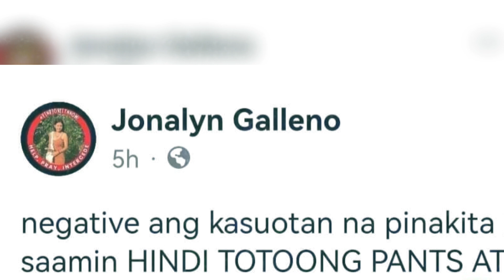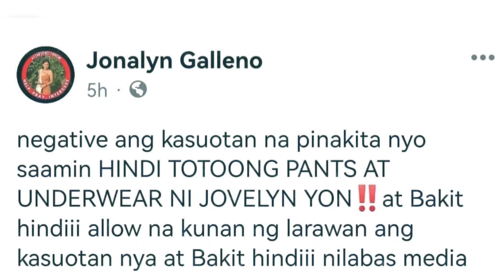JOVELYN GALLENO CASE UPDATE | Kwintas at Bracelet Ni Jovelyn Nahukay sa Likod ng Bahay ng Suspek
Jovelyn Galleno Case Update: Ilang Kagamitan ni Jovelyn Nahukay sa Likod ng bahay ng Supek.

Sa pinakahuling update sa kaso ng pagkawala at pagpatay umano kay Jovelyn Galleno, itinuro ng mismong suspek na si Dasmariñas ang ilang mga kagamitan ng talaga na inilibing nya umano matapos gawin ang krimen. Agad na tumungo ang pulisya kasama si Leobert sa lugar at doon nga ay narekober ang ilang kagamitan ng nawawalang dalaga.  Kinunpirma naman ng Ina ni Jovelyn na sa anak nga nya ang mga nasabing kagamitan.

Narito ang buong kwento.